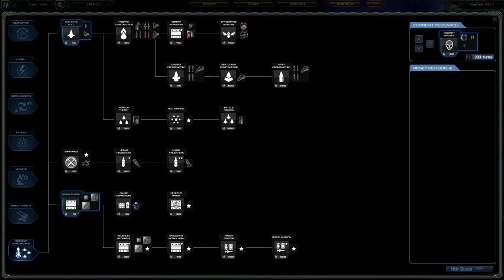StarDrive Lets Play #2 The Kulrathi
Keep on the move.. Capturing those wonderful Anomalies and keeping ahead of the AI players..  The worlds we want are starting to become a problem though.. Cause others are thinking the same way we do...  NOt good.